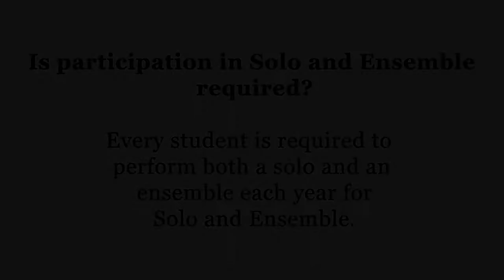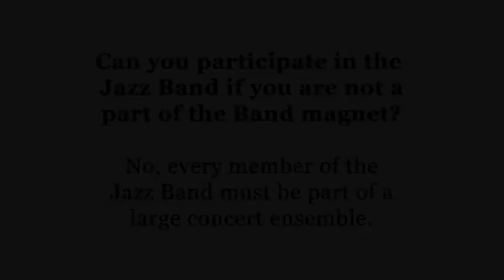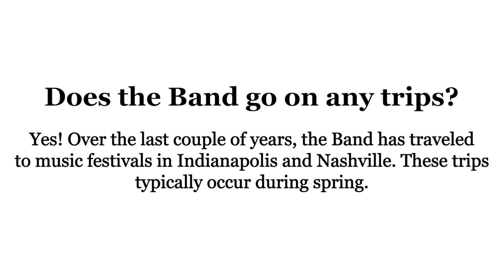Join the Barracuda Band! | 2022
We hope this video gave you a nice insight into our incredible Band program here at Coral Reef.

We hope to see you... around the Reef!

00:00 Welcome!
00:07 Concert Band
00:28 Concert Band FAQs
00:46 Marching Band
01:01 Marching Band FAQs
01:27 Jazz Band
01:45 Jazz Band FAQs
02:04 General FAQs
03:11 Social Medias
03:19 See you around the Reef!